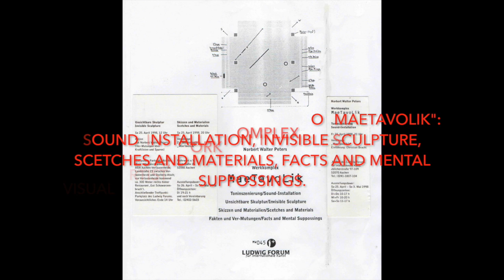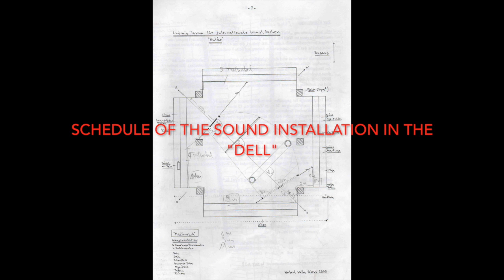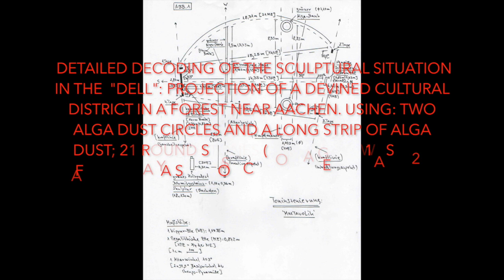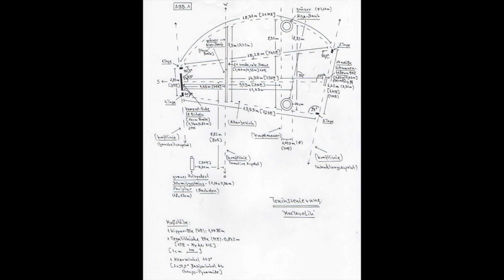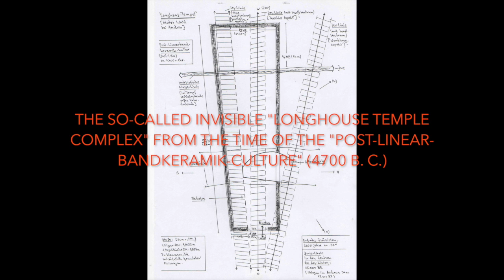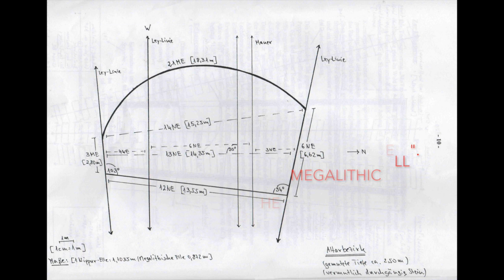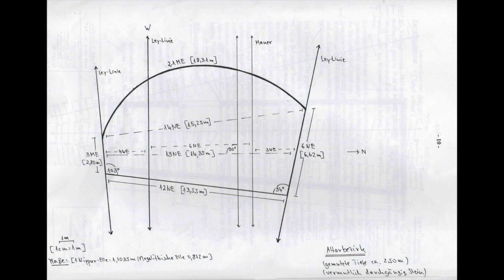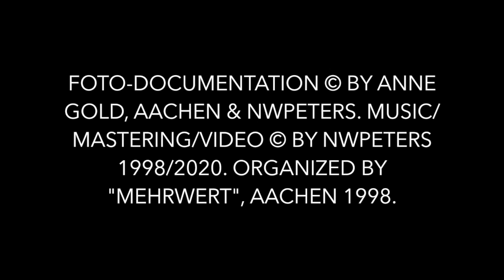MAETAVOLIK - SOUND INSTALLATION (1998)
"MaeTavoLik" - Organic Noise Music about the triple Goddess Aspect, Composed Action (KompAktion) 30, (1997, december), dedicated to Hans-Martin Küsters.
 Sound Installation in the „Dell“ of the „Ludwig-Forum for International Art“, Aachen, D, april, 25 to may, 03, 1998. Duration: 13:56 (endless tape).

"MaeTavoLik" is a workcomplex of:
- Sound Installation;
- Invisible Scuplture;
- Scetches and Materials;
- Facts and Mental Suppossings.
I) THE MUSICAL PART:
There are four tapes with each four voices.
TAPE 1 (endless tape of 3 minutes); symbolic level of meaning: north/element earth and geometric symbol of the cross/aspect of the wholeness;
four voices:
voice 1 = human expression;
voice 2 = animal voice;
voice 3 = artificial noise;
voice 4 = environmental noise.
TAPE 2  (endless tape of 6 minutes); symbolic level of meaning: east/element air and geometric symbol of the quadrat/aspect of the companion of the goddess;
TAPE 3  (endless tape of 1 minute); symbolic level of meaning: south/element fire and geometric symbol of the circle/aspect of change;
TAPE 4 (endless tape of 3 minutes); symbolic level of meaning: west/element water and geometric symbol of the triangle/creative aspect;
II) THE SCULPTURAL AREA:
The Sound Installation "MaeTavoLik" is the artistic projection of the most important Cult Areas of a trapezoidal Longhouse Temple of the ‘Post-Linear-Bandkeramik-Culture (LBC – agricultural culture) divined with a metal rood in a forest near Aachen, which became local around 4700 before Christ.
The original dimensions of the divined Altar district and the divined place of the Baking Oven (an important part of the Goddess Cult) are artistically processed in the complete dimension with the orientation according to the cardinal points and the divined angular dimensions in the scale of the “Dell” with its nearly square dimension of 8 x 9 meters. The location of the baking oven is marked by a yellow stone sculpture (on a gray wooden pedestal): this sculpture was found in the Temple district and most likely symbolizes a bread form (symbol for the culture of the Grain Mother). Other finds in the Temple district include a pentagonal shaped flint lift and a solid stone with three ‘cavities’ arranged in a triangle.
The temple complex has an enormous proportion to the localities mentioned in the literature: trapezoidal about 21 meters in the west; about 15 meters in the east, with a total length of about 63 meters. In my research, I based my measurements on the nippur ell scale, but there was only a slight deviation.
The altar district I divined could also be related to the scale of the megalithic ell (three quarters of the nippur ell): here the number seven and the number three dominate. The altar district lies in a so-called ‘Moon Line’ as described in the relevant Radiaesthetic literature: this moon line corresponds to the planetary moon and will have influenced the lunar cult.
The used material and its coloring:
Four black mono tape cassette with black cables;
gray wooden pedestal;
yellow stone;
21 round stones painted with fat and red ocre, lie on a green alga dust line;
black compost earth, formed into a line, there are brown 28 acorns on it;
green alga dust, formed into a line and two circles;
14 white swan feathers.

Explanation of the title: „MaeTavoLik”:
(This Sound Installation is  the third part of the trilogy of the same name)
“métaphorique” (french) – metaphysical;
“metavoli” (greek) – transformation;
„metapher“ (literary) – pictorial transmission;
„metabolisch“ – medical;

WORK DESCRIPTION:
“The project ‚MaeTavoLik’ unites music, visual art, archeololy and intellectual conversation to a kind of total work of art ... Norbert Walter Peters' project constructs an exemplary case. Using various geomantic processes, the artist divines a stone-age temple in the forest near Aachen under the earth … In fact, it is precisely its speculative character that makes this architectural object a kind of speculative sculpture.”, Dr. Christian Bracht, Aachen, 1998, in his introduction as member of the art club “Mehrwert”.
“Based on his 'individual mythology', Norbert Walter Peters presents an invisible or rather a speculative sculpture. In addition to the visual representation of simplest geometric structures ... through acoustic elements the installation receives a diffuse sound experience.”, Udo Kals , Aachener Nachrichten, Kultur, 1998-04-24.